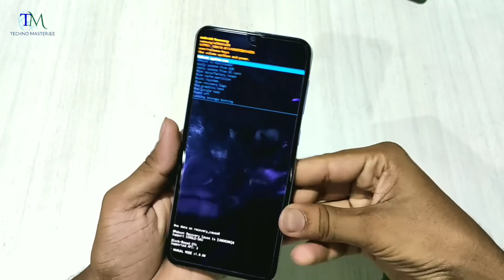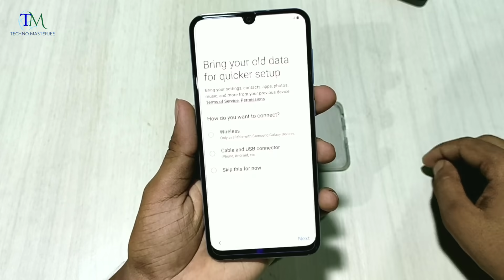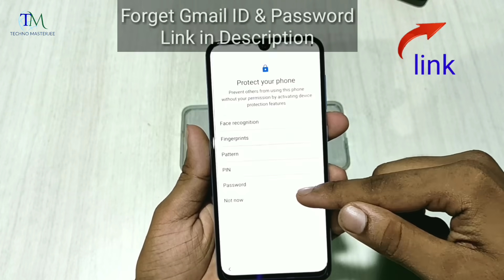Samsung galaxy A50 Hard Reset & Unlock Pattern|| 100% Working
Hello friends .. I m back with a another video. In this video I'm gonna show you how to Hard Reset Samsung Galaxy A50 .

★My Id On Callme4 Apps is :-
 technomasterjee@cm4

MY Gears !!
50MM LENS
CAMERA TRIPOD
LIGHT STAND (with white umbrella)